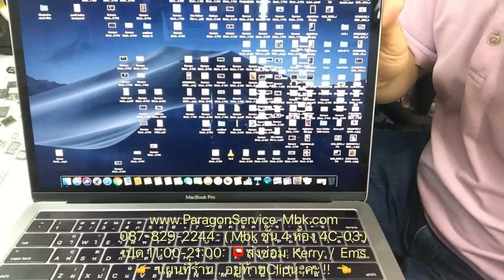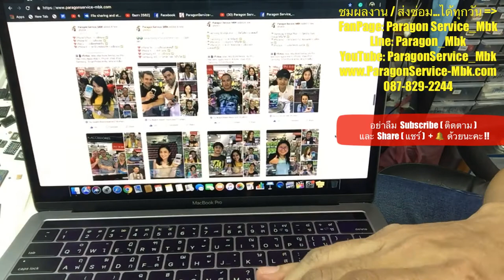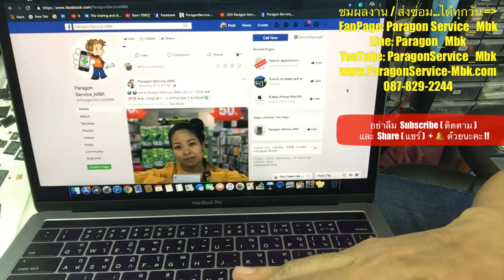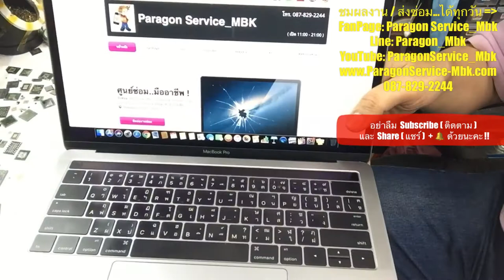MacBook Pro 13 Touch Bar 2016 จอมืด เปิดติด ไฟทัชบาร์ขึ้น ( /087-829-2244)